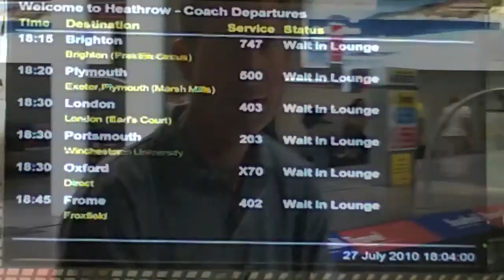Getting ready for Cowes Week